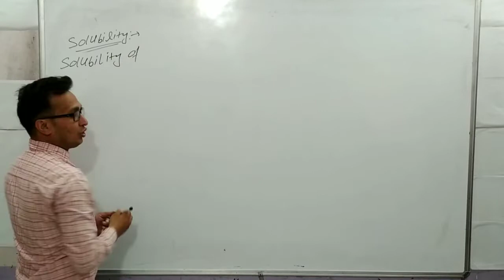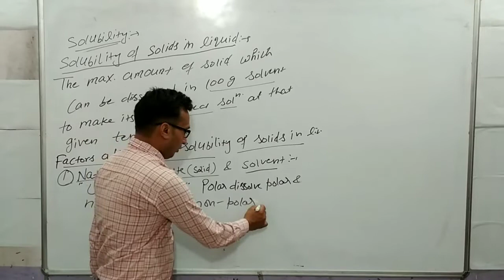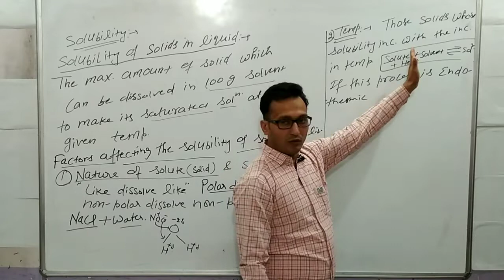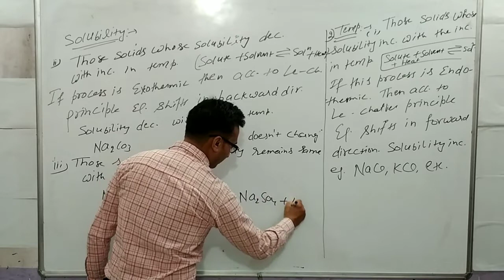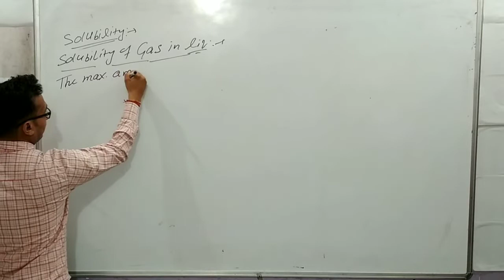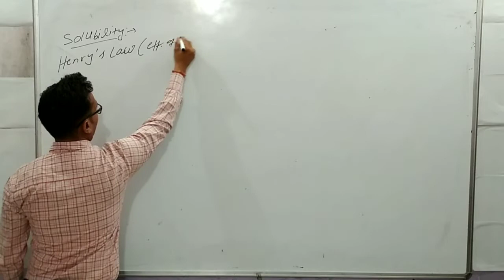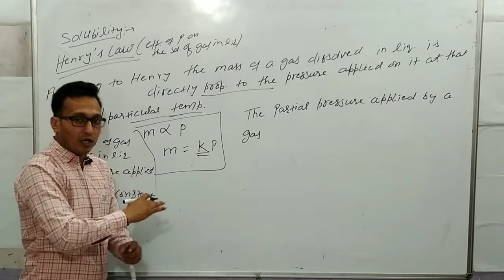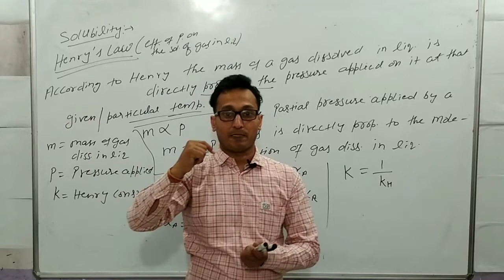Solution part 4 Solubility class 12 chemistry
Solution class 12 chemistry, HBSE class 12,CBSE Chemistry 12, NCERT class 12 chemistry